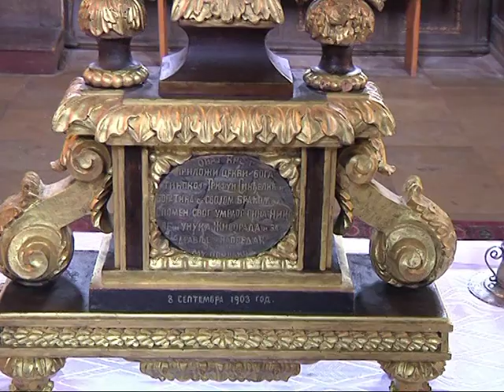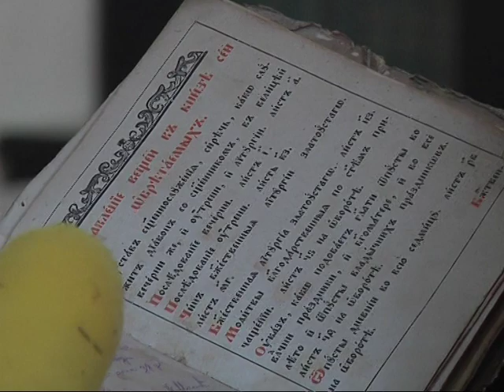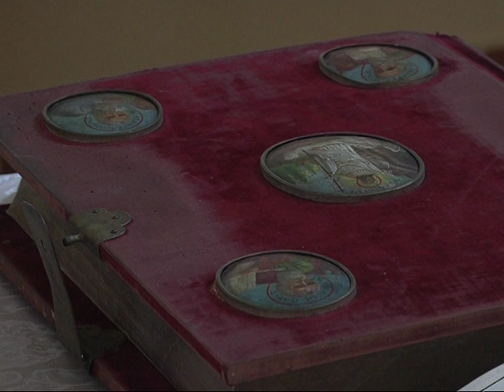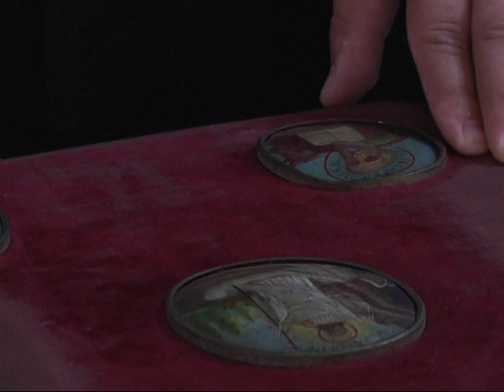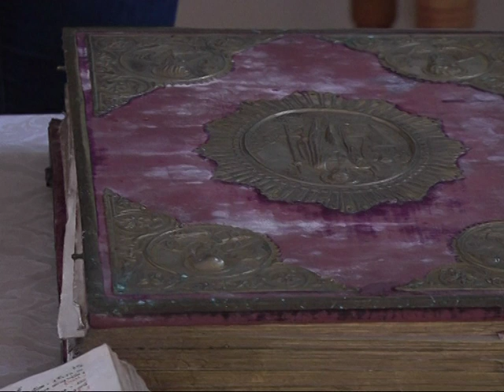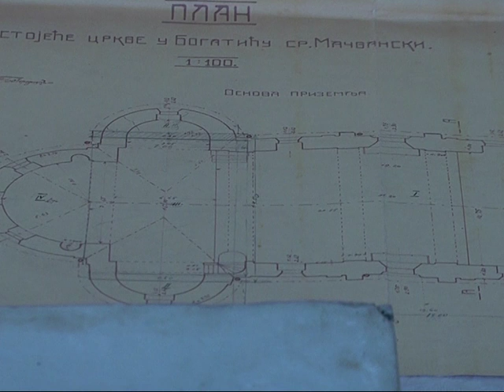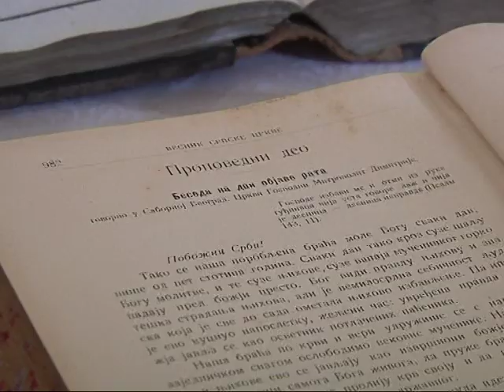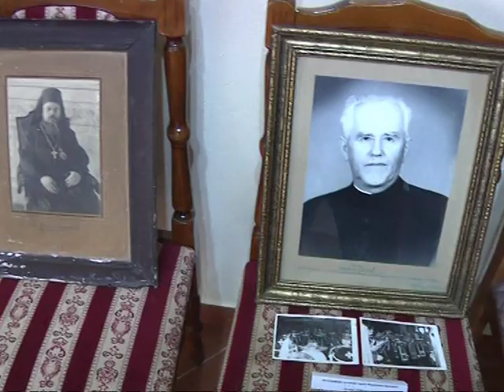Ноћ музеја у храму Рођења Пресвете Богородице у Богатићу